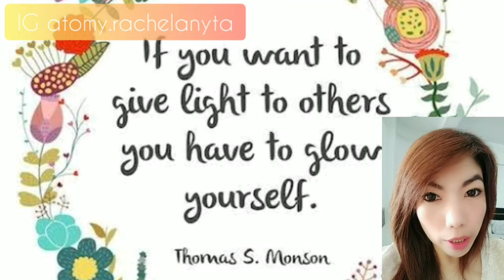DAILY MAKEUP TUTORIAL 💓Review Atomy healthyglow base dan Atomy Lipstick by Rachel anyta mua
Hiii buat ibu ibu yang kepingin praktis tapi tetap cantik and glowing dalam kesehariannya..yuuu tonton yah tutorial makeup saya dengan produk Atomy 💓 Dan buat ibu ibu yang kepingin tau warna lipstik atomy...saya punya beberapa contohnya nih...💓

Dan follow Saya di instagram atomy.rachelanyta

Salam Atomy 💓